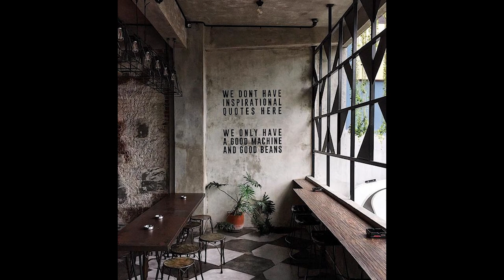Awesome small coffee shop design concept, budget beautiful coffee shop #74